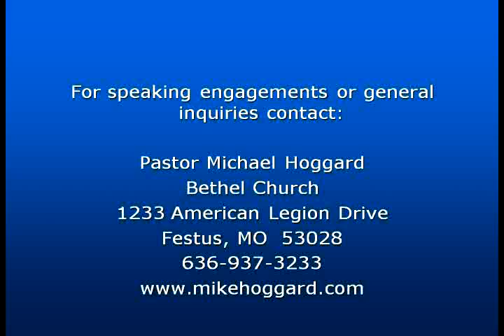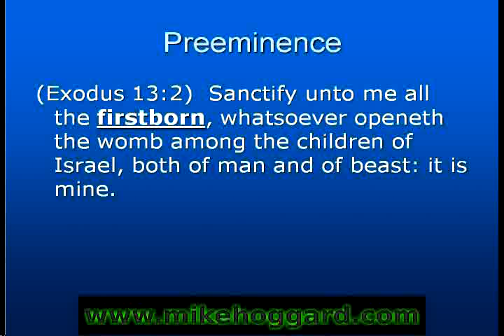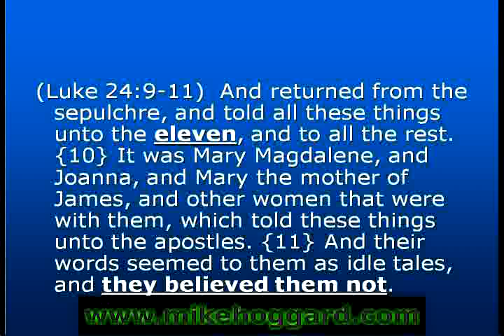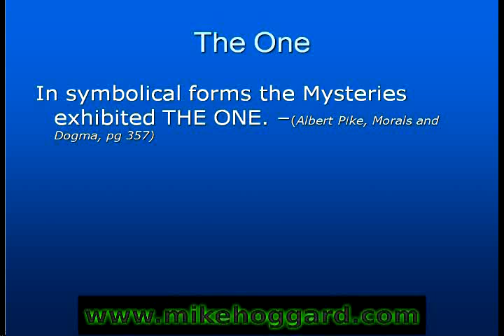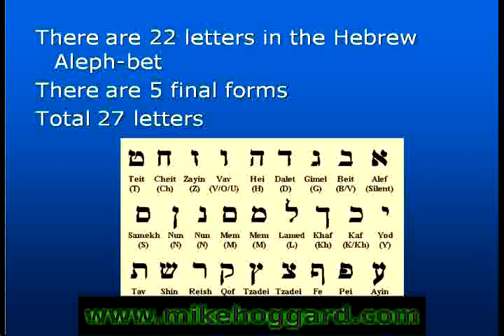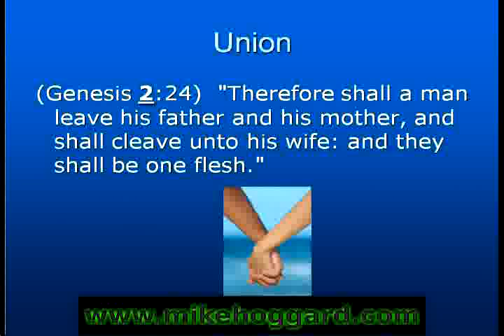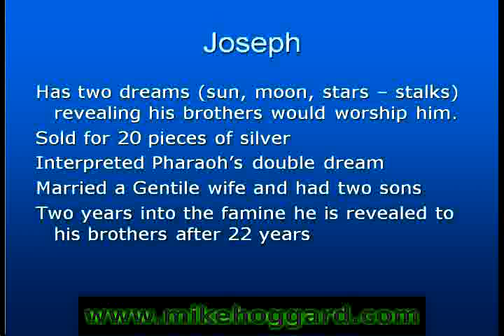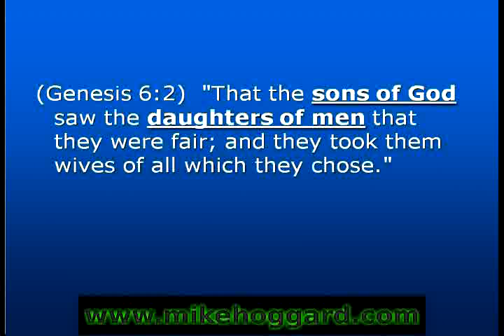Mike Hoggard - King James Code vol 1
The King James Code, part 1 of 3.  Mike refers to these videos from the past often, so now you can see them for yourself, and know what Mike is referring to.

Mike has so much to share, that you need to slow down, and watch these more than once, slow down and take notes ... then look it up in your King James bible for yourself. Then, the Holy Spirit will speak to you, and you will learn, grow spiritually, and be ready in and out of season to give an account of your beliefs.